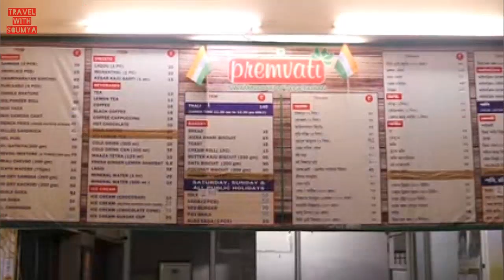কলকাতাতেই গুজরাট ঘোরা উপভোগ করুন স্বামীনারায়ণ মন্দিরে এসে 🛕🔔🔱 BAPS SwamiNarayan Temple in Kolkata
200 একর জমিতে সুবিশাল সম্পূর্ণ পাথর ও মার্বেলের তৈরী স্বামীনারায়ণ মন্দির।
মন্দির খোলা ও বন্ধ হওয়ার সময়, ভোগ কীভাবে পাওয়া যায়, গেষ্ট হাউজ এ থাকা ও খাওয়া কীকরে করতে হয়, পার্কিং ব্যবস্থা, - এসমস্ত কিছু নিয়ে এই ভিডিওতে আলোচনা করা হয়েছে ও সম্পূর্ণ তথ্য দেওয়া হয়েছে।